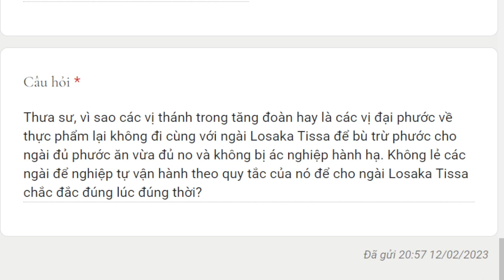1886. Tại sao chư tăng không ai giúp vị sư nghèo khổ?